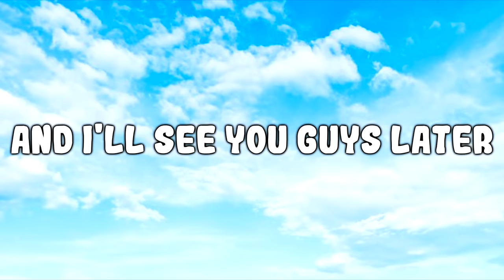Modern Warfare but the video ends when I rage and smash my setup...